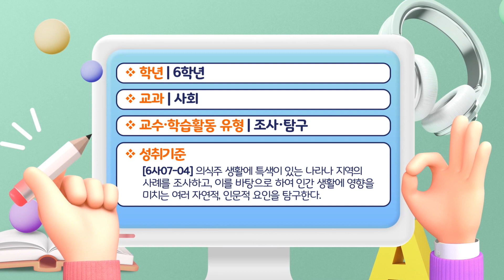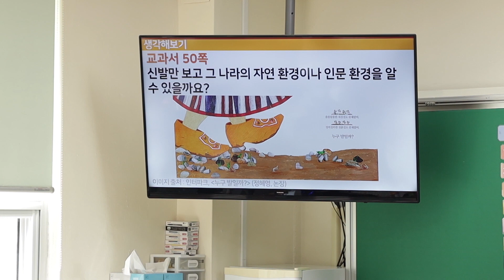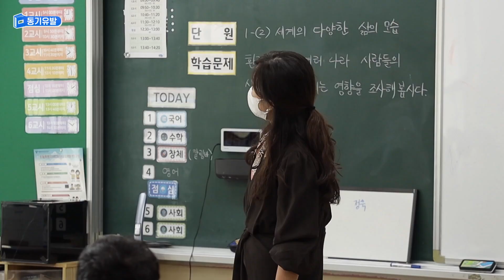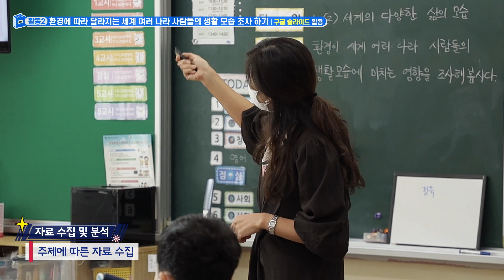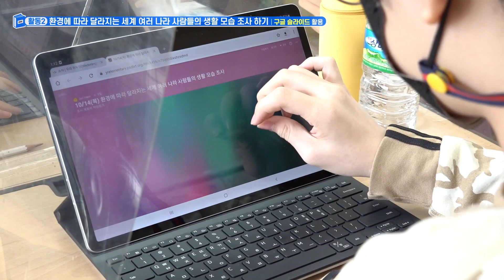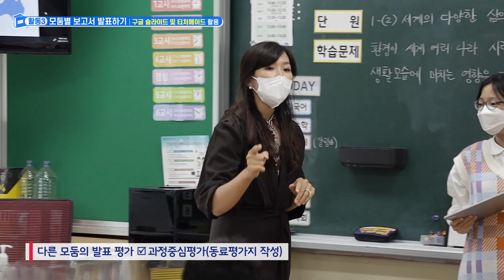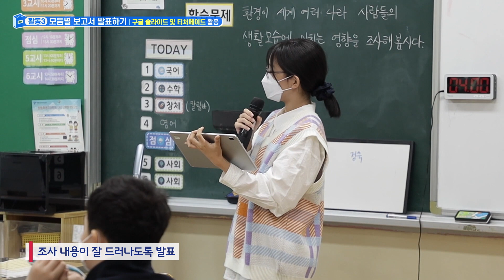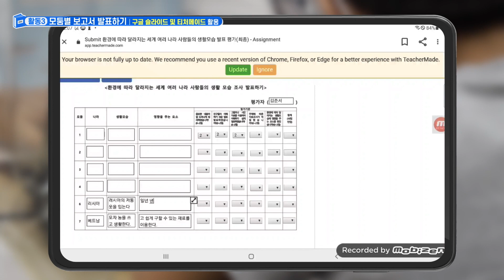초등 및 유치원ㅣ(‘22 혼합수업 영상) [초6_사회] 세계의 다양한 삶의 모습 조사하기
○ 설명
     「2022 혼합수업 이야기: 어떻게 시작할까?」
     : 스마트기기와 온라인 학습도구를 활용하여 학생의 능동적 학습 참여, 공유와 협업, 상호작용과 피드백이 있는 수업 사례

  ○ 수업 개요
    - 주제: 의식주 생활에 특색이 있는 나라나 지역의 사례를 조사하고, 인간 생활에 미치는 자연적·인문적 요인 탐구하기
    - 교수·학습활동 유형: 조사, 탐구
    - 온라인 학습도구: 워드월, 패들렛, 구글 슬라이드, 티처메이드
    - 성취기준: [6사07-05] 의식주 생활에 특색이 있는 나라나 지역의 사례를 조사하고, 이를 바탕으로 하여 인간 생활에 영향을 미치는 여러 자연적, 인문적 요인을 탐구한다.